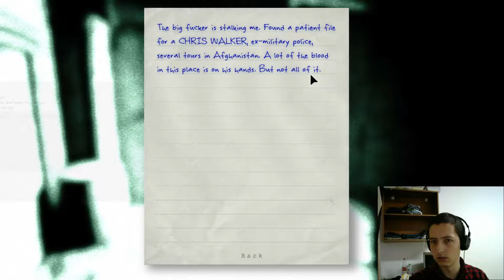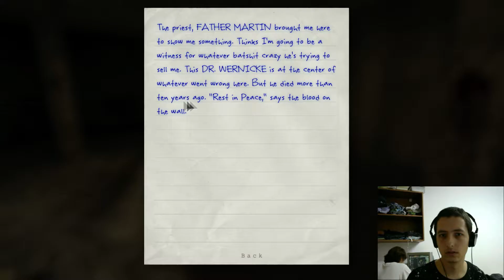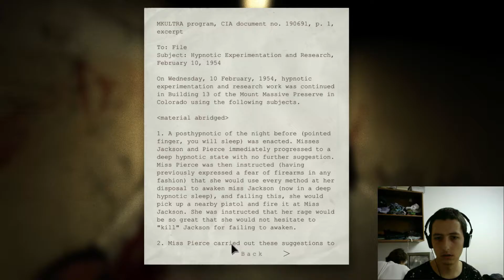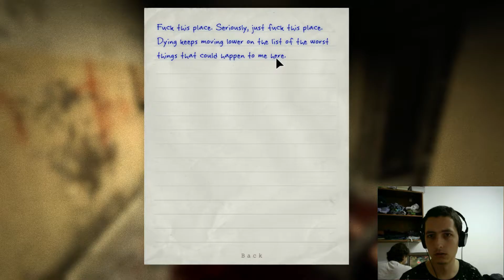Outlast... we are still doing this/why?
Jumpscares everywhere, two gay guys waiting for the moment to kill you, not being invited to a sicko party, following the blood they said and more in this asylum if you like it please subscribe like and share with your friends so more people get to know my channel thank you